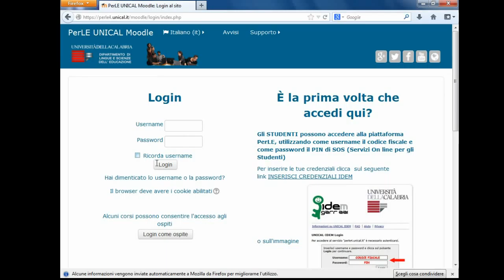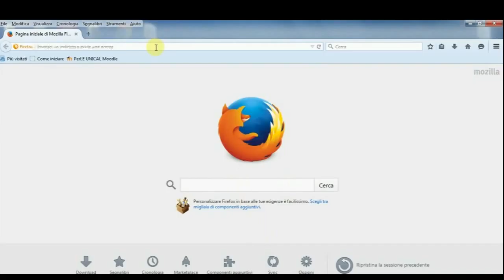Tutorial PerLE: Come accedere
Tutorial come accedere alla piattaforma  PerLE
realizzato da Corso Giada Pia